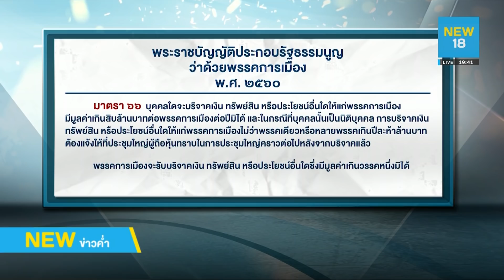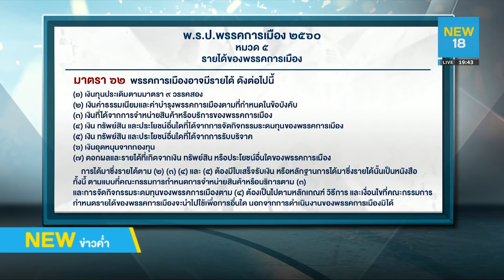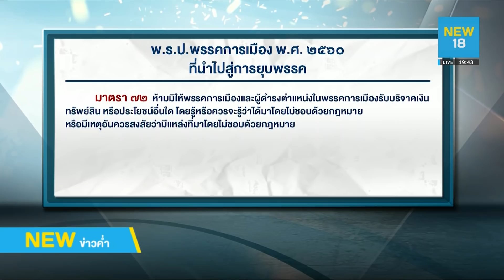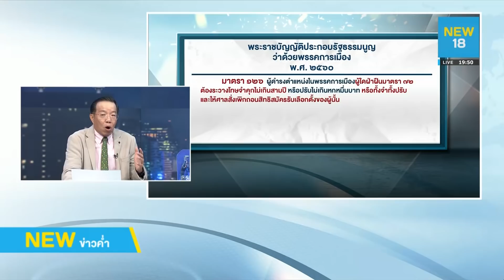แหล่งข่าว เล่ามา มติ! ศาล รธน. 7:2 ยุบฯอนาคตใหม่-ตัดสิทธิ กก.บห.10 ปี | NEW18